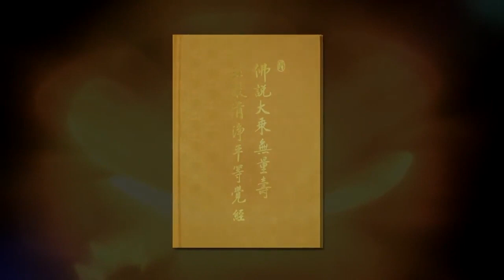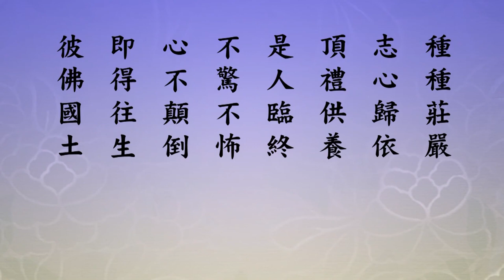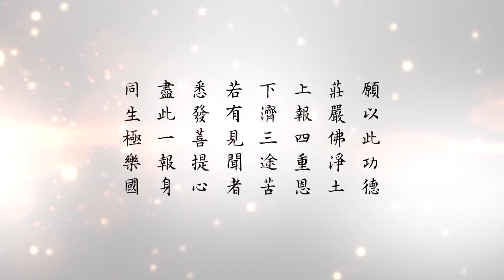劉素雲老師 佛說大乘無量壽莊嚴清淨平等覺經 38